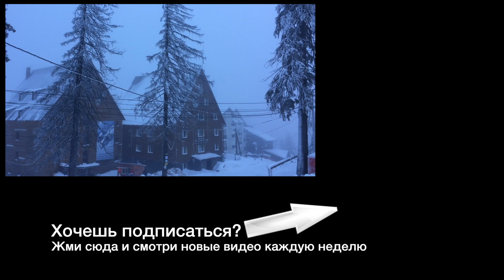ПОДЪЕМ НА ДРАГОБРАТ В МЕТЕЛЬ! СНОУБОРД VS МОЛОКО | КАРПАТЫ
Дорога Киев-Ясиня-Драгобрат, подъем на ГАЗ-66 на гору с применением лебедки, метель, ну и конечно же каталка на сноубордах при полном отсутствии видимости! Вот такое у нас было открытие зимнего горнолыжного сезона в этом году. Как и погода в горах, это было не предсказуемо - но прекрасно!